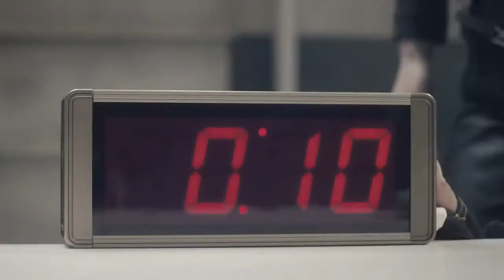Microsoft - Windows 8 - Beautiful and Fast (Advert Jury)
This is a good advert, but does it imply using Windows 8 is like smashing your face against a table? If so, it's quite accurate too, unless you have a touch-screen.

From what I can gather, with my very limited knowledge of the Chinese language, the woman is basically saying:
"So, you think you're pretty? Well, you're not. Let's see how fast you can make yourself pretty."

The above translation my be horrendously wrong.